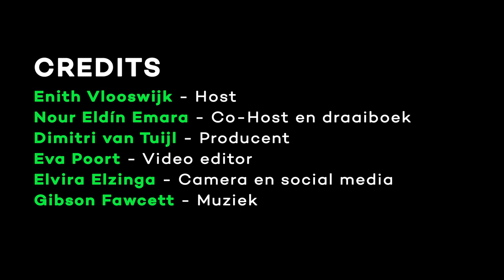Wie betaalt de prijs voor jouw telefoon? | Oplossing Gezocht #2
In mobiele telefoons, elektrische fietsen en auto’s zit het metaal kobalt verwerkt. Maar de winning gebeurt vaak onder mensonterende omstandigheden. Hoe kan dat anders?

Over Oplossing gezocht: In een tweewekelijkse podcast zoekt NEMO Kennislink met wetenschap en technologie naar oplossingen voor problemen waar we allemaal mee te maken hebben. Hosts Robert Visscher en Nour Eldín Emara ontvangen een gast en kijken samen naar hoe de toekomst eruit gaat zien.

Liever alleen audio?

Met dank aan onze gast: Enith Vlooswijk.

Gemaakt door:
Robert Visscher - Host
Nour Eldín Emara - Co-host en podcast redacteur
Dimitri van Tuijl - Producent
Eva Poort - Video editor
Elvira Elzinga - Social media redacteur
Gibson Fawcett - Muziek